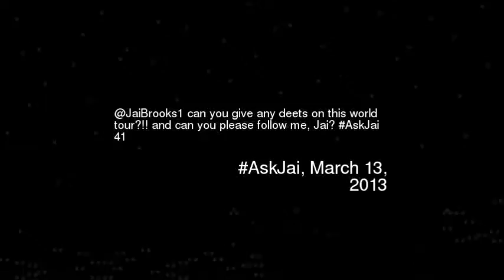aiBrooks1 can you give any deets on this worl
Jaibrooks1 can you give any deets on this world tour and can you please follow me jai askjai 41
Video made based on original works by 'Tobuscus'; by 'jenndeannecj'; by 'historytourmunich110'; by 'heygirlys'; by 'BeastHDZz'; by 'BeastHDZz'; by 'dietrio'; by 'o2ukofficial'; by 'armadamusic'; by 'armadamusic'; by 'Anthony Marquez'; by 'WateringcanPro'; by 'WateringcanPro'; by 'hotdamnirock'; by 'hotdamnirock'; by 'docm77'; Soundtrack by: Nigel Simmons. Devil's Candy Shop. On 'Calling All Fiends''